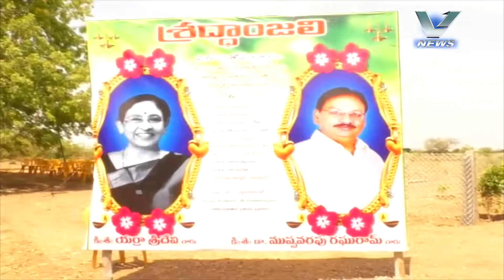13.05.2017 V NEWS 7.30PM2